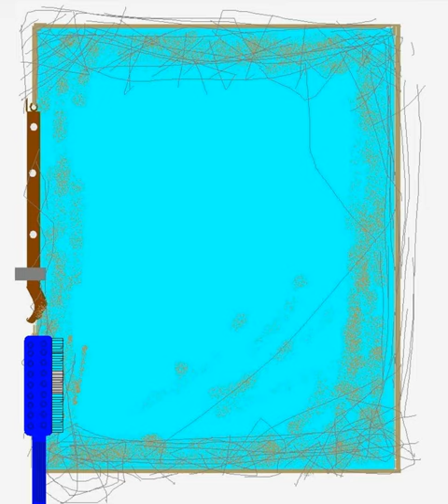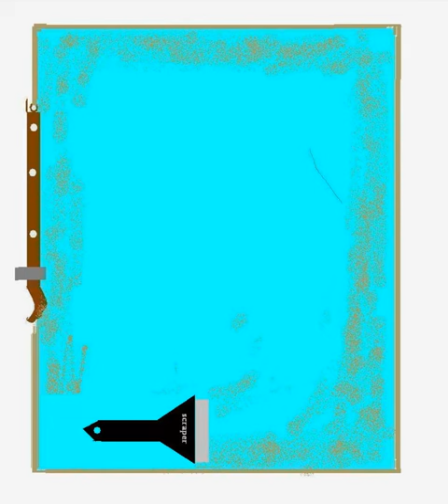Broken Window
In 2010 I cracked a window by throwing a knife at it. I then had to replace the glass myself and pay for the materials. In 2010 and 2011 I made a slide show of it on MS Paint on Windows XP.

Some of the image file names a spelled wrong because in 2010 and 2011 I didn't know how to spell.